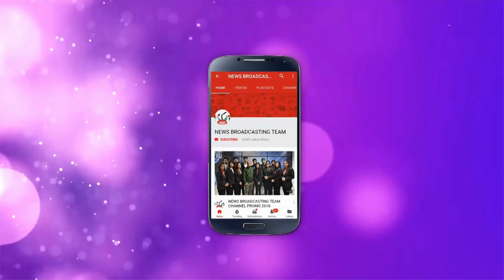Jasmin Bhasin hot photoshoot....